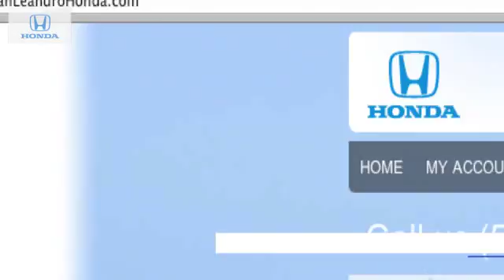San Francisco, CA - San Leandro Honda Dealership Experiences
If you are looking for a Honda dealer come to San Leandro Honda, convenient to both San Leandro, CA and Hayward, CA. At San Leandro Honda we do everything in our power to make sure you not only get the Honda vehicle of your dreams but also the great buying experience you deserve. San Leandro Honda is conveniently located to the residents of the San Francisco, CA and Fremont, CA areas at 1302 Marina Blvd.